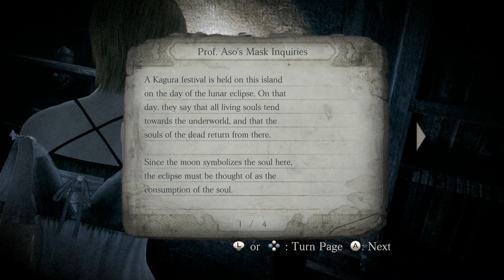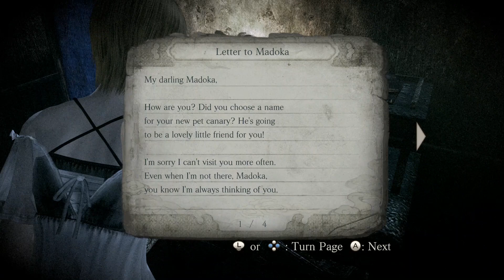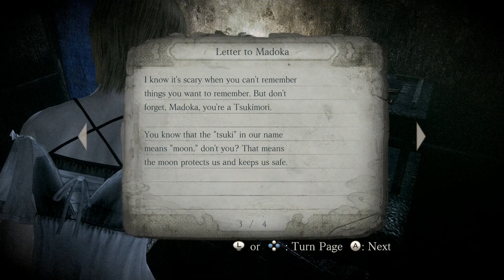Fatal Frame Mask of the Lunar Eclipse 2 The Scary Little Girl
Why's there always a spooky little girl?!?!